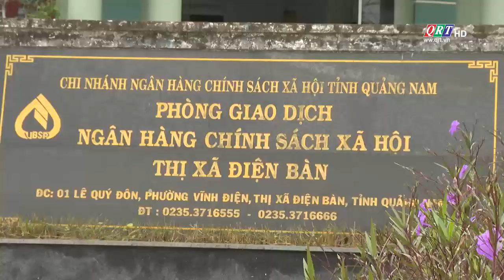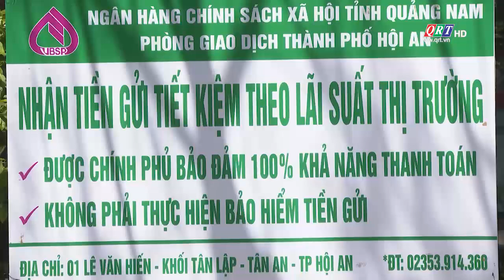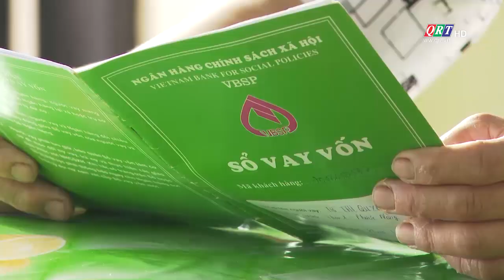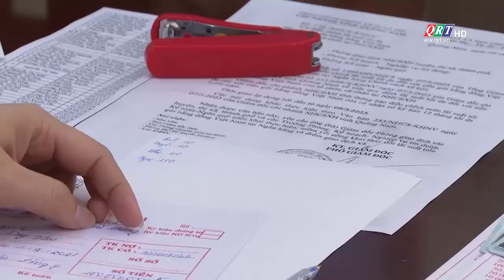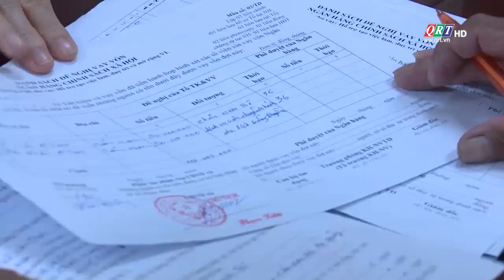Kinh tế | Tín dụng cho người nghèo | QRT